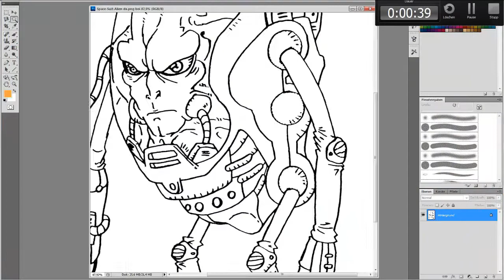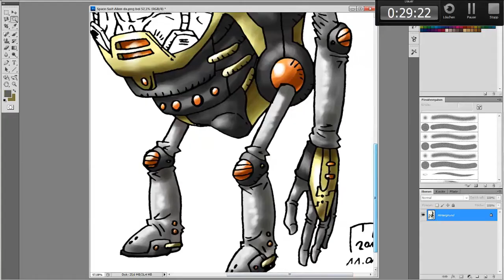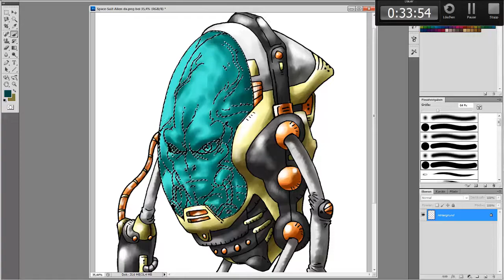SpeedColouring³ Space-Suit-Alien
"Aliens...die ganze Welt liebt Aliens" Zitat aus: Bolt - Ein Hund für alle Fälle

Viel mehr fällt mir grade auch gar nicht ein, außer das es eines der ersten Videos/Bilder ist das ich mit meinem "Wacom Bamboo" colouriert habe. Aber um die Videobeschreibung jetzt nicht unnötig durch überflüssige Worte und der gleichen in die länge zu ziehen sage ich einfach, viel Spaß beim anschauen des Videos und noch einen schönen guten Abend, guten Morgen, guten Tag und gute Nacht euch allen! :D

Colo-Dauer: ca. 36 Minuten
Bildbearbeitungsprogramm: Photoshop CS5
Aufnahmeprogramm: Camtasia Studio 7.1

(Cycles)